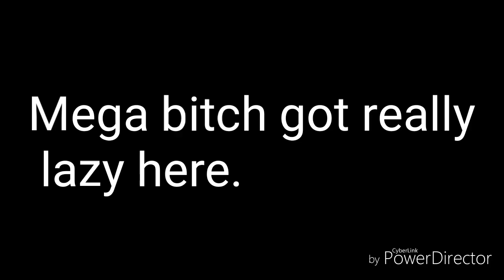Hit the dab, hit the yeet, beat my meat, go to sleep